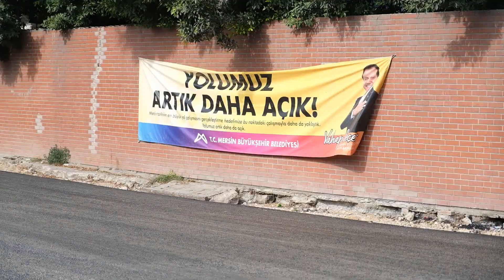ÇAY VE ÇİLEK MAHALLESİ’NİN YOLU, İPEK YOLU GİBİ OLDU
Mersin Büyükşehir Belediyesi, Çay ve Çilek Mahallesi’nin en önemli ana arterlerinden olan ve Bekirde Yolu olarak bilinen Abdi İpekçi Caddesi’nde, tarihi bir yol çalışması gerçekleştiriyor. Yıllardır ihmal edilen ve mahalle halkının toz çilesi haline dönüşen yol, Büyükşehir Belediyesi Yol Yapım Bakım ve Onarım Dairesi ekipleri tarafından asfaltlanıyor. Yıllardır asfalt bekleyen mahalle sakinleri ve bölge esnafı ise çalışmalardan memnun.